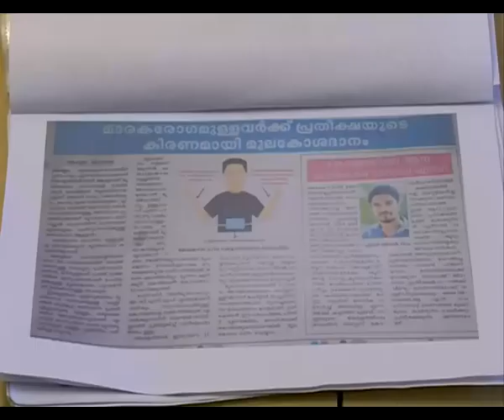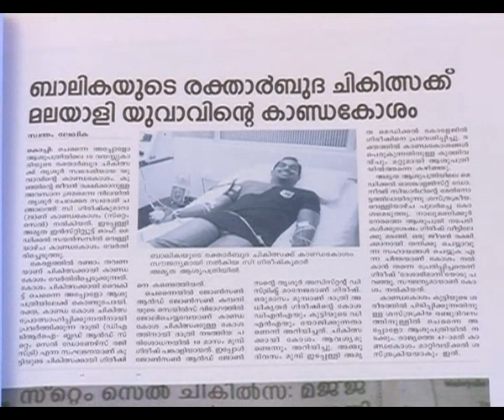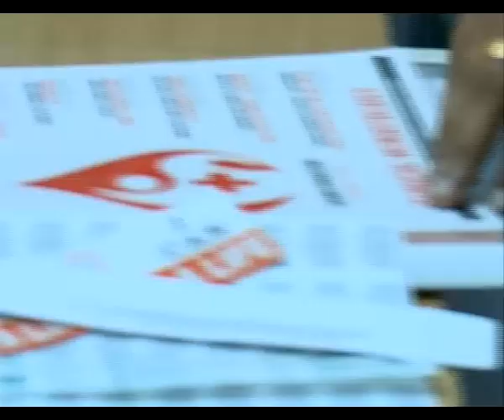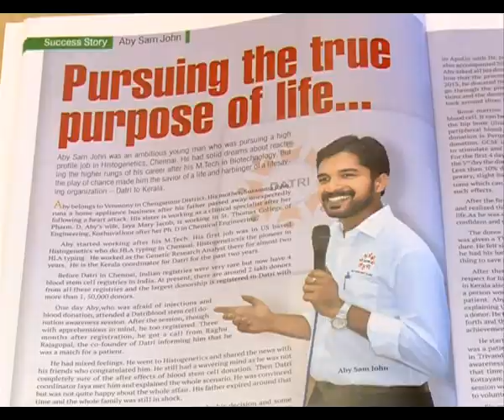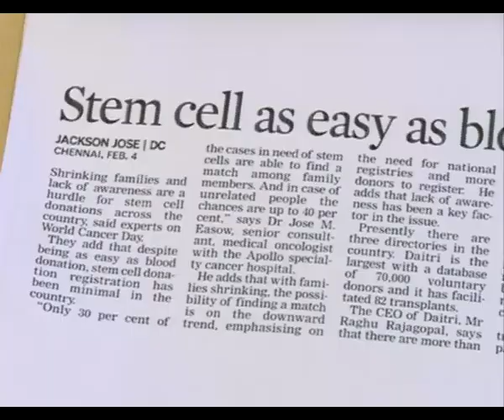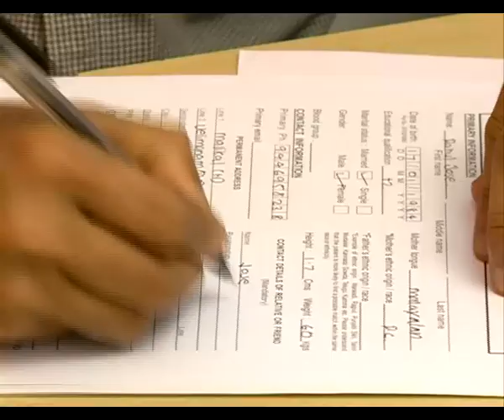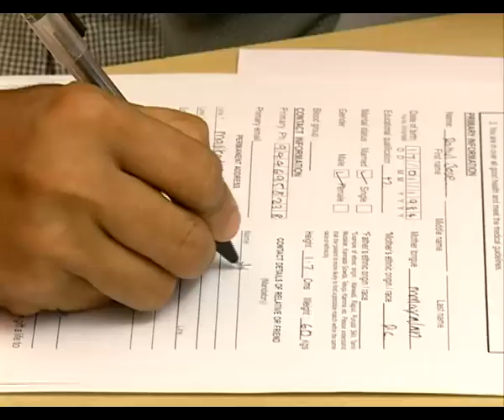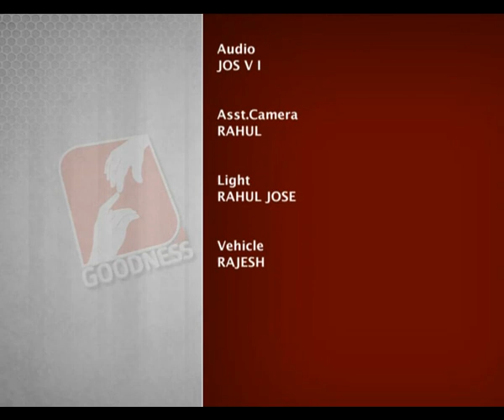JEEVAN PANKITTAVAR Epi 67 Abi Sam John Dhatri അവയവദാനം മഹാദാനം